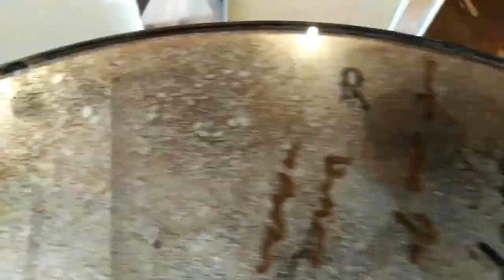تقنية تعتيق الزجاج وتحويله الى مرايا [ تغيير زجاج الطاولة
تقنية تعتيق الزجاج تقنية رائعة وممتعة ,تمكنك هذه التقنية من تحويل زجاجة عادية إلى زجاجة قديمة مع إمكانية تحويلها الى مرآة , يمكنك استعمالها كلوحة معلقة بالحائط او استغلالها فوق الطاولة , أتمنى أن تنال إعجابكم .
استغلال بقايا الصباغة 00:00
 تقنية العمل 01:04
استغلال الاستنسل 02:29
إضافة تأثير المرمر 07:47
تأثير المرايا 08:18
آخر مرحلة 09:49
النتيجة 11:51

قناة تهم كل شخص 👨‍👩‍👧‍👧 👩‍ من أفكار 💡 , حيل , إبداعات, إعادة تدوير♻️ , وصفات 🍲, الخ تعلمي تقنيات وطرق جديدة, ساضع بين ايديكم كل التفاصيل ♾️ , انضمو الان الينا ليصلكم كل جديدنا أول بأول